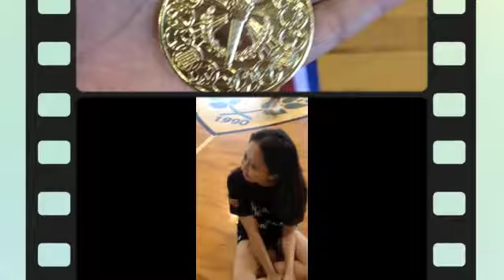we are the champion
the very 1st ever IT Olympics and the 4th year won! :) congrats to us batchmates